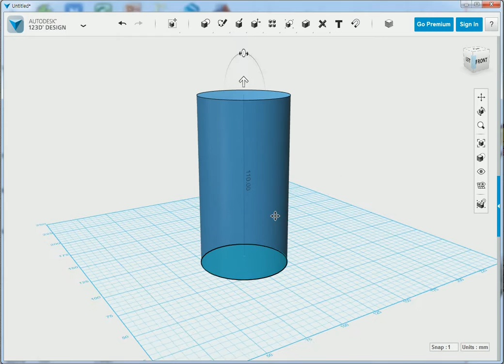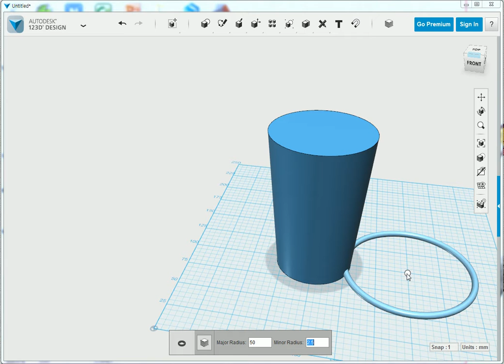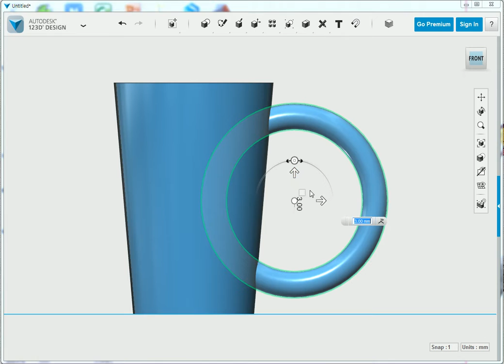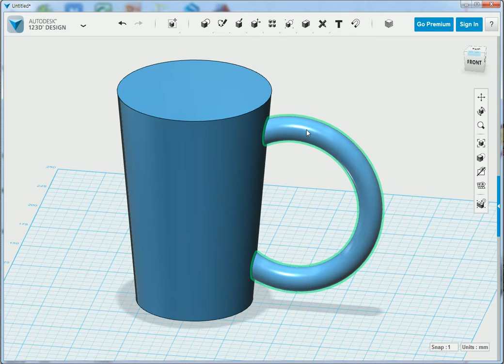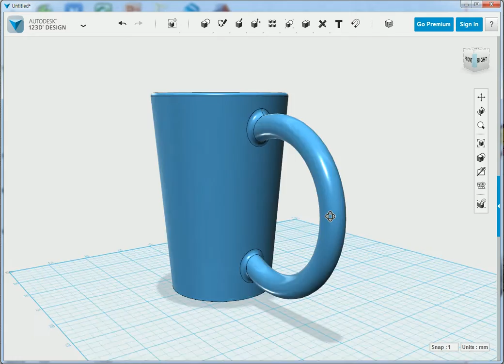123D Design으로 머그컵 만들기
123D Design으로 머그컵 만드는 방법에 대한 강좌입니다